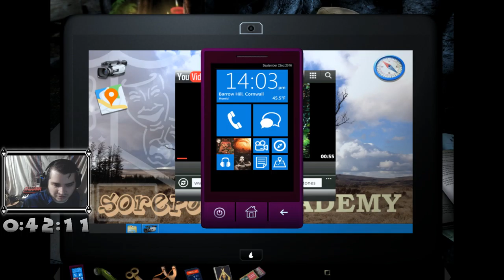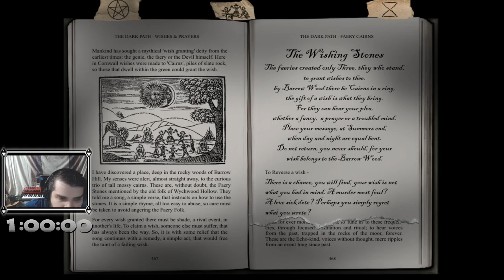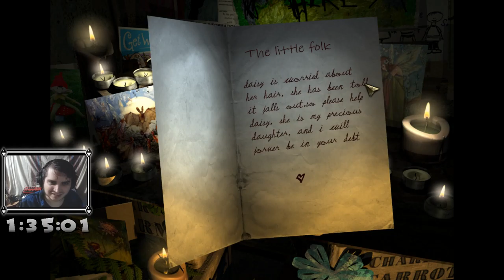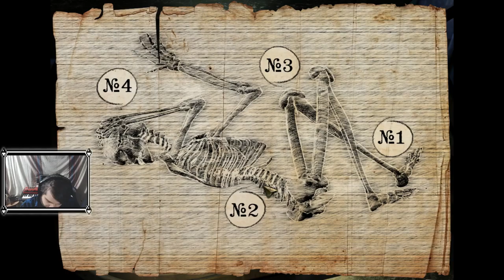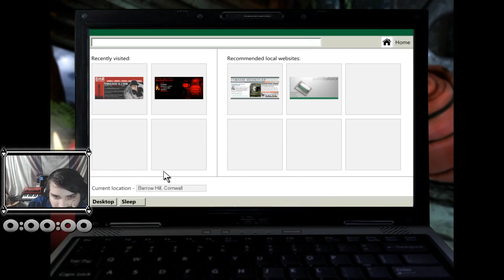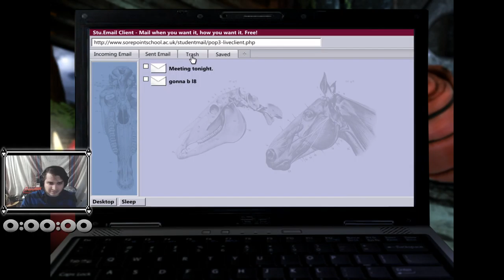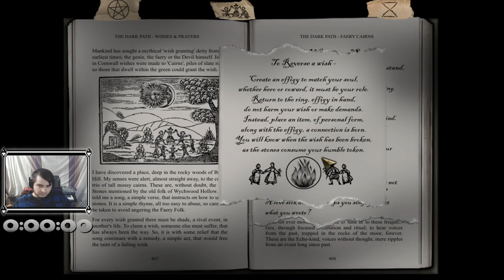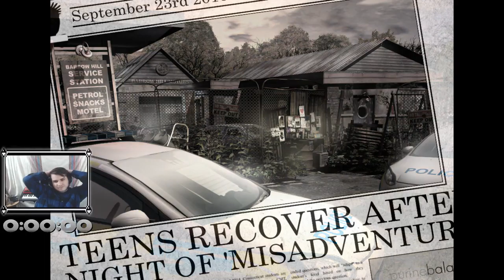Barrow Hill: tDP WORLD RECORD [Outdated]